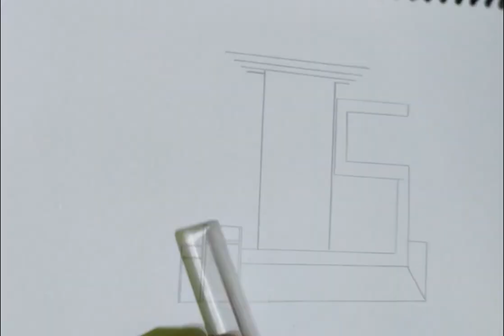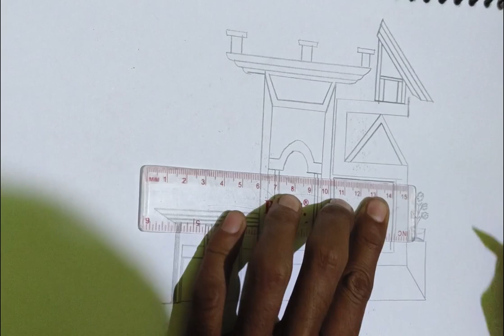house 🏠🏠 rangeen drawing art#new video channel SIRAJUDDIN Arts